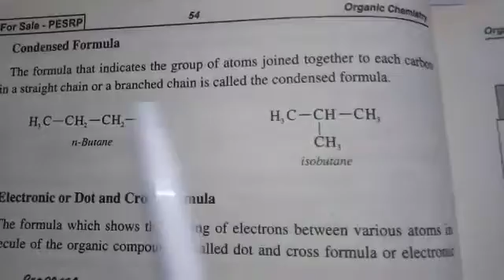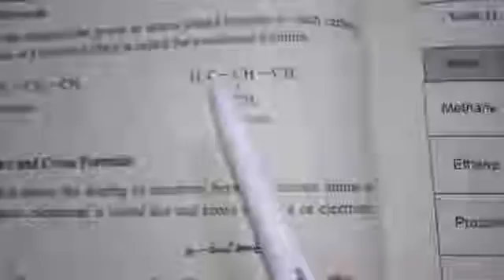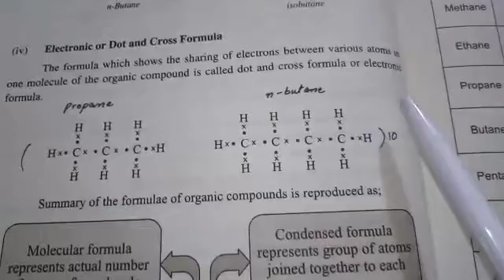Class 10th chem ch11 L47